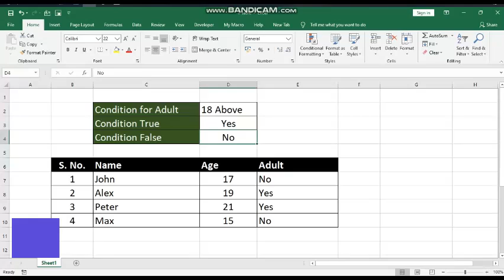How to use if condition in Excel if function in Excel if statement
Learn how to use the IF function in Microsoft Excel. This tutorial demonstrates how to use Excel IF with an easy to follow example. We also point out one of the most common mistakes made when using the IF function.
This includes example that will show you the ways that you can use the IF statement to make your spreadsheets better and more advanced.
IF function comes handy when you need to evaluate a logical condition and quickly find out whether it is true or false. In this tutorial, you'll see how the function IF helps evaluate whether the in the given sheet, the boys are adult or not for a particular given age. If yes, Excel will display the message 'Yes'. If the condition comes out as false, it will show "No". So, how can we use IF Function effectively? Let's have a look at what the function does, to get an idea in what situations it can be used! IF Function is one of the most popular functions in Excel.
Learn how to use the IF function, one of the most popular functions in Microsoft Excel. The IF function allows you to make logical comparisons between a value and what you expect. An IF statement can have two results. The first result is if your comparison is True, the second if your comparison is False.
If function in MS Excel is perhaps one of the most powerful ways to calculate and analyze MS Excel data. You can use the if function in a variety of ways in your MS Excel worksheet.